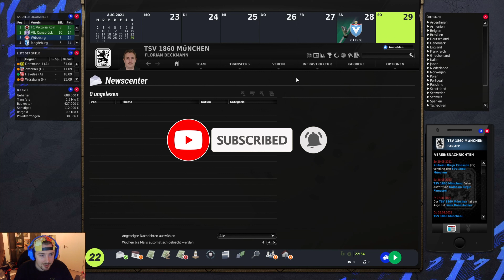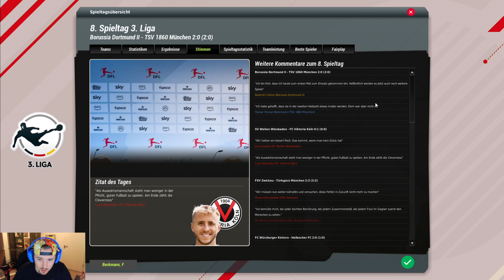1860 München FM 22 Deutsch #10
Folge 10
München ist Weiß Blau!
Willkommen beim TSV 1860 München!
Die Letzen Tage Vor Transferschluss und das Spiel Gegen die
Zweitvertretung des BVB.